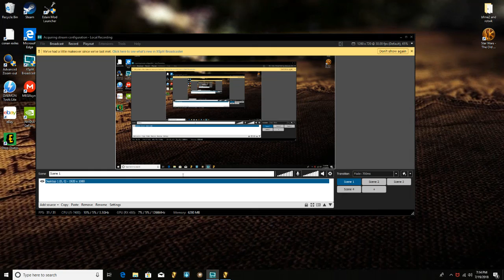bfme2 Campaign Part 1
steam name clinebrandon93